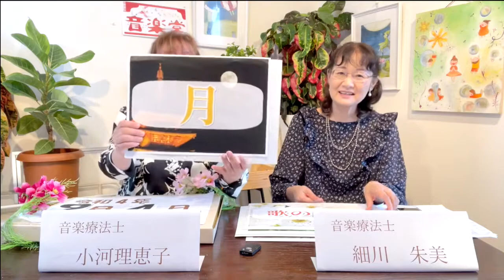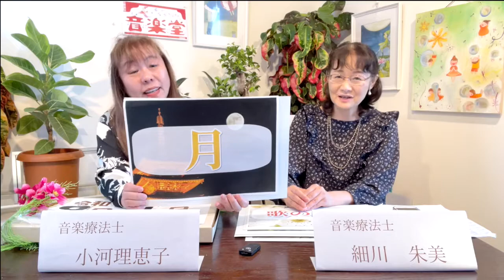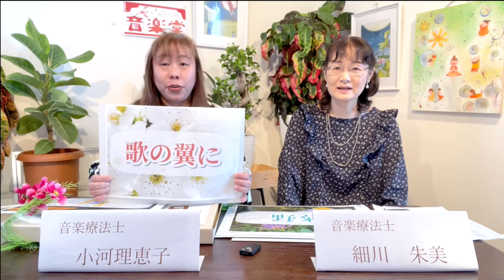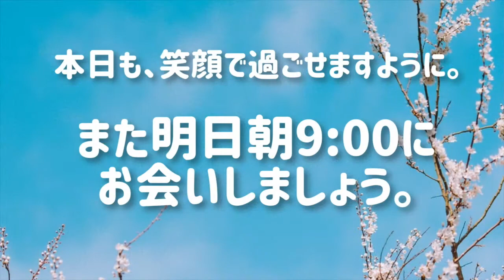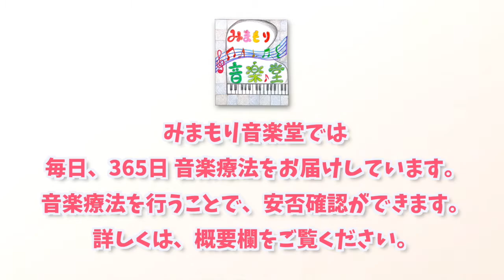【みまもり音楽堂】今日の音楽療法♫ ９月４日（日）【毎日、365日】 / 月 歌の翼に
自分自身のために、
大切なひとに、
毎日の「音楽療法習慣」を届けてみませんか？

程よい距離感からの「みまもりサービス」と一緒に。

毎日、365日、あなたのスマホに音楽療法をお届けする「みまもり音楽堂」
あなたのスマホ、タブレットに毎朝、LINEでお届け♪

弊社スタッフが既読状況を確認して、安否確認→SMS連絡を行う「みまもりサービス」もご利用いただけます。

みまもり音楽堂へのお申し込みはこちらから♪

モニター期間：2022年9月30日まで
※定員に達し次第、募集は終了いたします。

300曲以上の昭和歌謡、唱歌、クラシック楽曲を